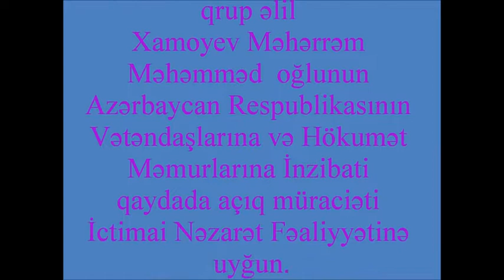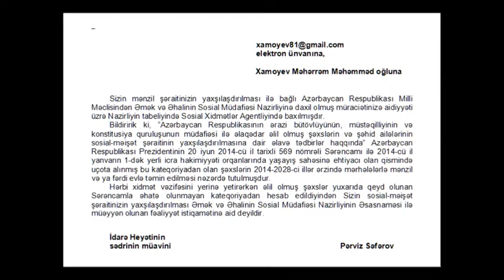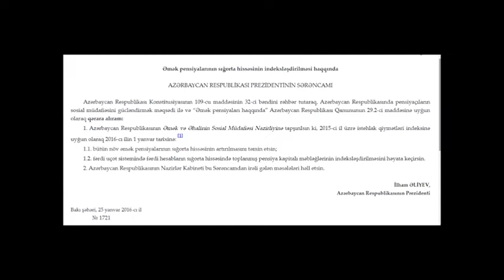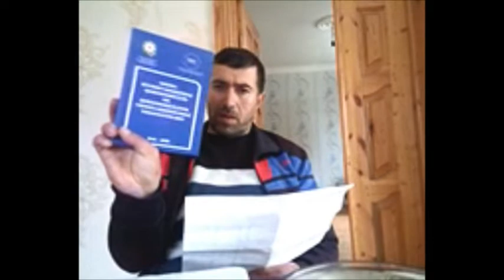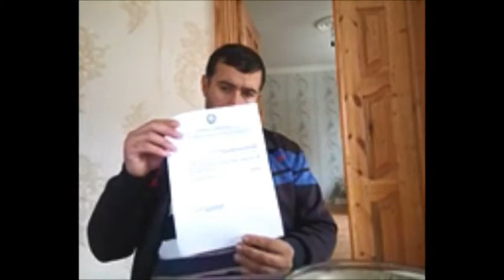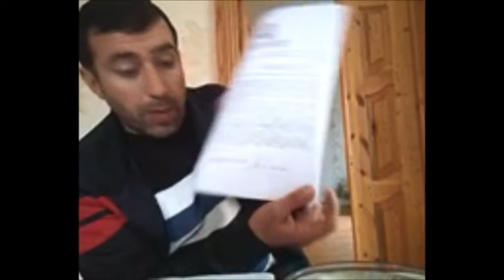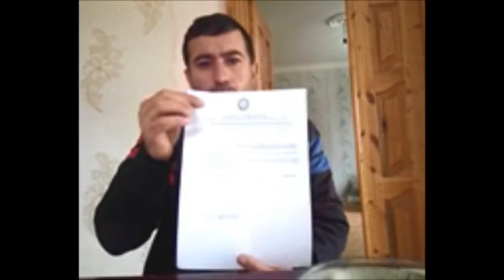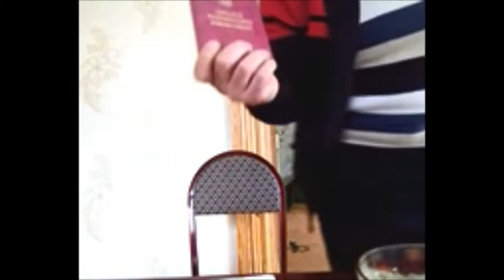Goranboy Sakini II Qrup əlil Xamoyev Məhərrəm Məhəmməd oğlunun Müraciəti.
Videodakı Senedlere nümunə